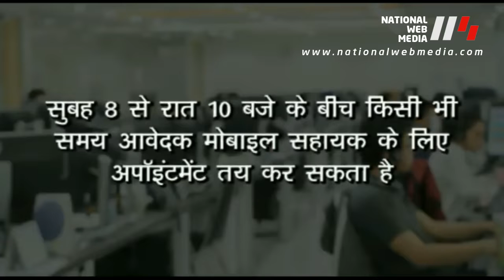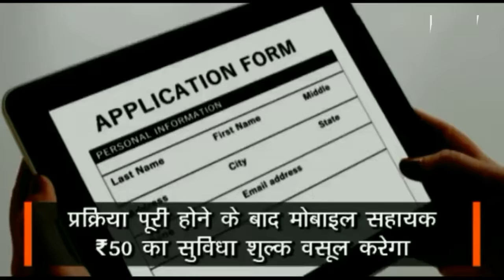दिल्लीः केजरीवाल सरकार की होम डिलीवरी योजना शुरू, 1076 डॉयल कर घर बैठे लीजिए 40 सेवाएं.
दिल्लीः केजरीवाल सरकार की होम डिलीवरी योजना शुरू, 1076 डॉयल कर घर बैठे लीजिए 40 सेवाएं. delhi @ArvindKejriwal @msisodia @cmdelhi_fanculb Arvindkejriwal @AamAadmiParty